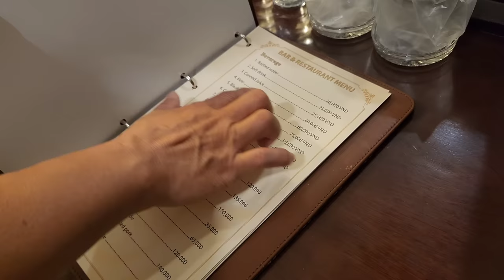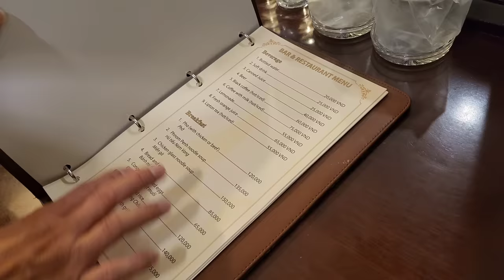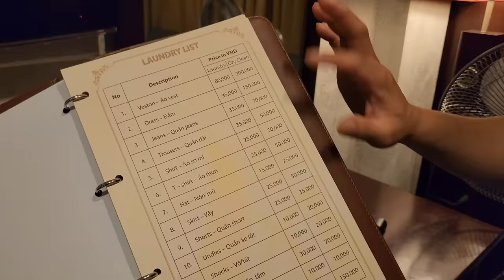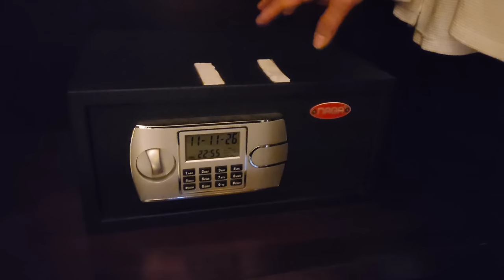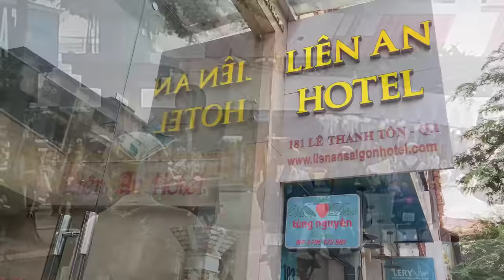Khách sạn Liên An sát chợ Bến Thành $25/đêm quá rẻ thuận lợi cho du khách & Việt Kiều || Nick Nguyen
Liên An Hotel: 181 Lê Thánh Tôn, Phường Bến Thành, Quận 1
Điện thoại book phòng: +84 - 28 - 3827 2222

Khách sạn LIÊN AN sát chợ BẾN THÀNH Quận 1 có trang thiết bị khá tốt, vị trí vô cùng thuận tiện cách chợ Bến Thành chỉ vài bước chân, giá cả mềm và rất phù hợp cho nhiều người.

Nick Nguyen